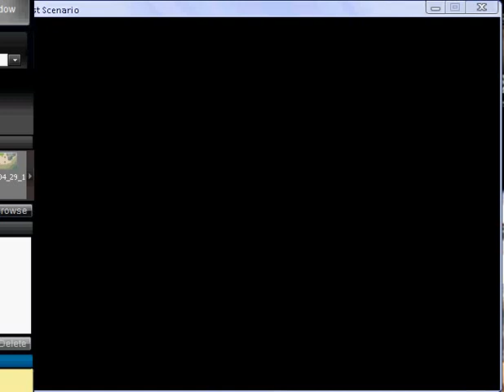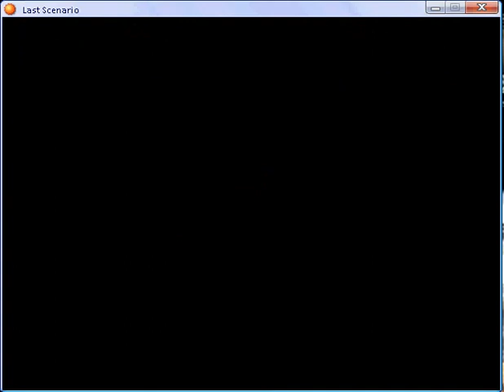Last scenario part 154.flv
Geo - Science Station - fourth part 2, Fadorf - eighth and Fadorf Fort - seventh part 1